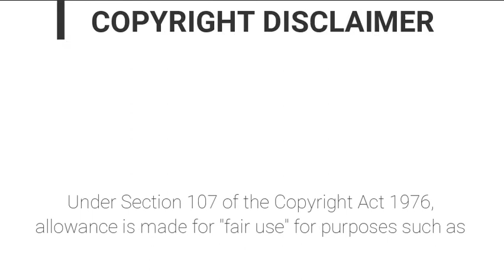🌈 PINK FLOYD - Run Like Hell || The Wall || FULL ALBUM || REACTION / REVIEW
In this video, I'll be reacting to Run Like Hell from "The Wall" Album by PINK FLOYD!